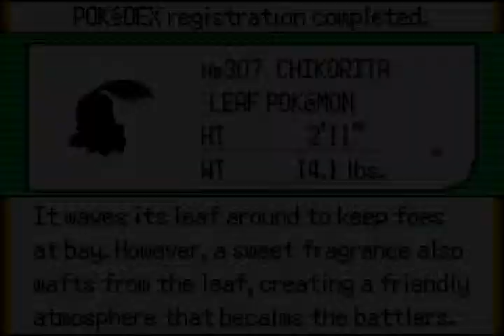Lets play Pokemon Emerald randomizer ep 26 "Super Hyperness!"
Episode 26 of my first lets play.